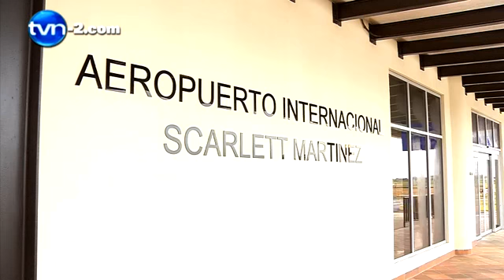gobierno despreocupado por gastos